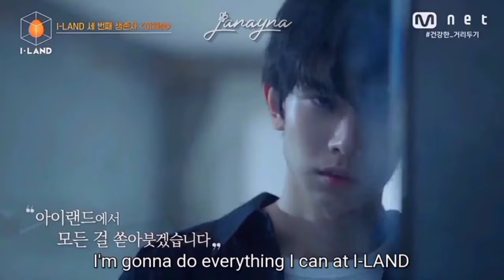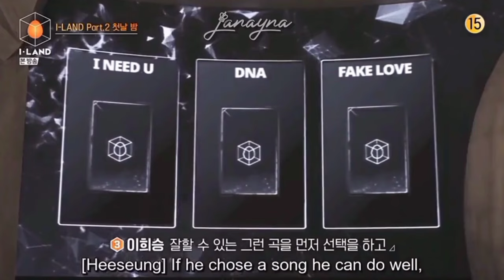Lee Heeseung's journey to ENHYPEN (the ace)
The clips that i used for my videos are not mine however, those clips are heavily edited, i used an editing software to provide new context and creative value. credits to the rightful owners.